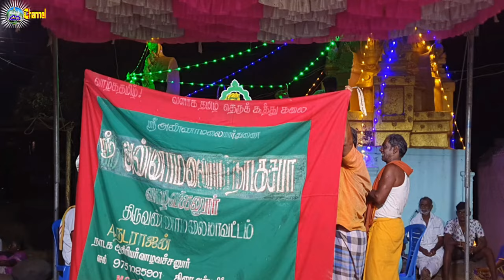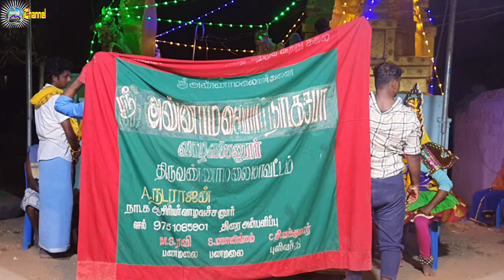Therukoothu | Annamalaiyar Nadaga Shaba | வீரபத்திர நாடகம் வாழவச்சனூர் 2